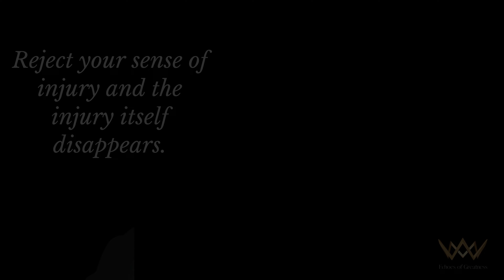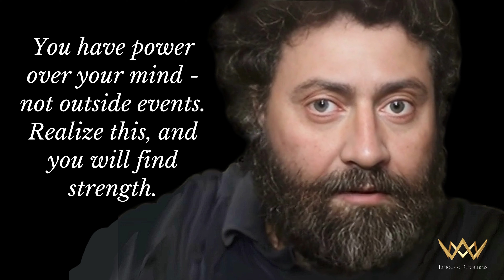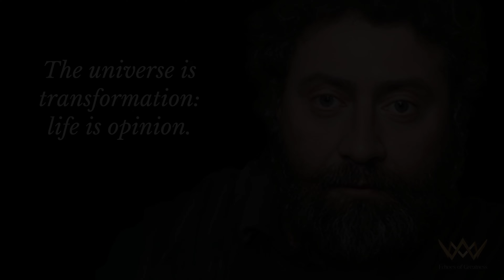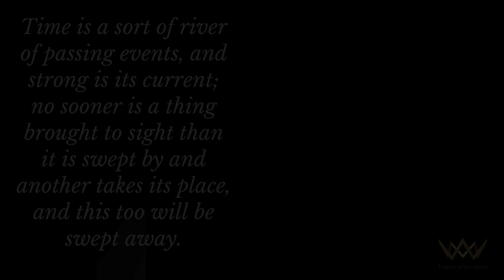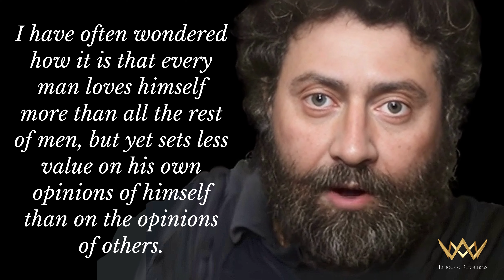MARCUS AURELIUS | A.I. Brings History to Life | Quotes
Witness Marcus Aurelius animated and brought to life through cutting-edge A.I. technology,
allowing you to hear directly from the great man himself.

As you watch and listen, his timeless quotes will inspire and challenge you to
contemplate the deeper meaning of life and existence and transport you to a world where
the power of  the human spirit comes together to create something truly unforgettable.

Marcus Aurelius was a Roman emperor who ruled from 161 to 180 AD. He is known for his contributions to philosophy, particularly Stoicism, as well as his leadership during a time of war and instability in the Roman Empire. Marcus Aurelius was also a prolific writer and his most famous work, "Meditations," provides insight into his personal reflections and philosophical beliefs. He is widely regarded as one of the most important figures in Roman history and his legacy continues to influence modern philosophy and leadership.

You can show your support for the channel with a Like and a comment, Thank You!

All photograhs and artwork used in this video come from the Public Domain or

Occasionally, we incorporate artwork that is specially created by Echoes Of Greatness into
our videos. All rights to our videos and audio recordings are copyright protected (2023)

motivational quotes
stoic quotes
quotes about life
inspirational quotes
life quotes
motivational quotes for students
quotes motivation
best quotes